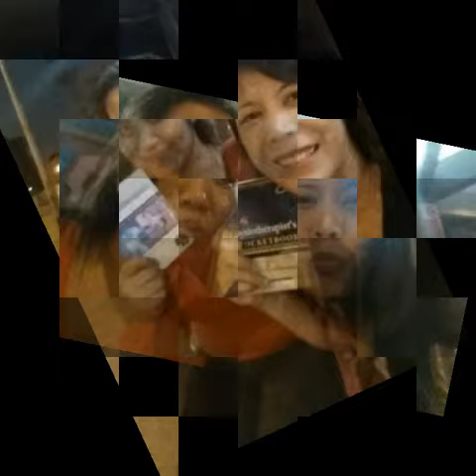My QE journey